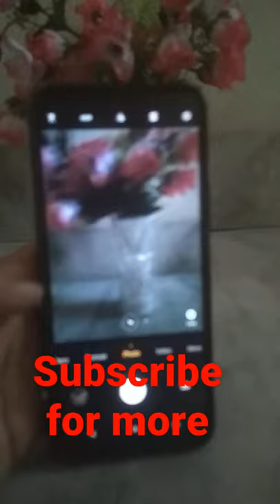Best photography with flower pot // 1 vlog of life//#1